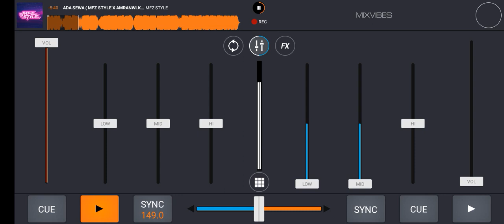ADA SEWA ( MFZ STYLE X AMRANWLKR )VIP EXP